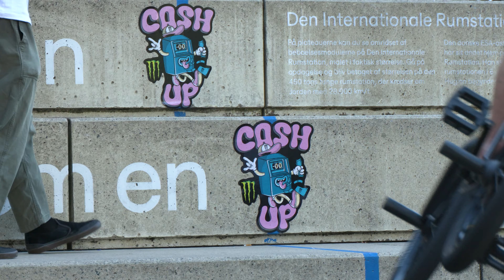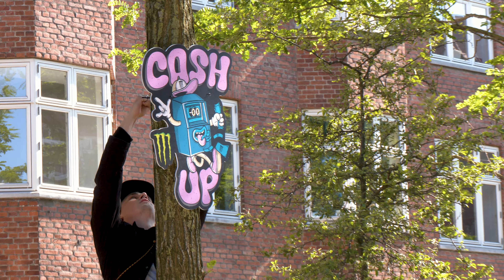COPENHAGEN STREET JAM - GADE BMX / CASH UP - DAY 1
Day 1 of the 2024 Gade BMX CPH Jam and stop three of the Cash Up series was crazy! Fireworks, water jumps, close-calls, wild bangers and way more. We'll let the video do the talking...

Filmed by Archie Kenward
Edited by Fred Murray